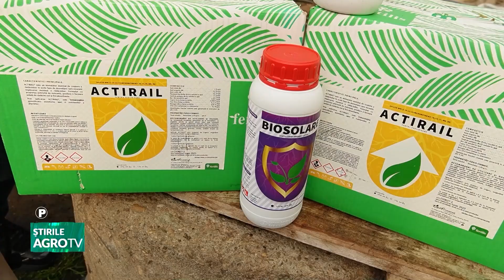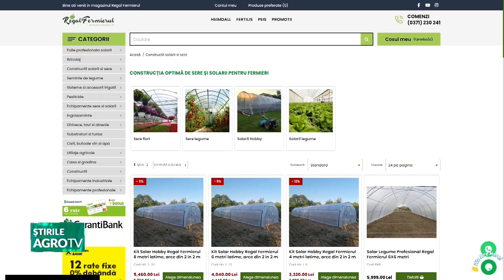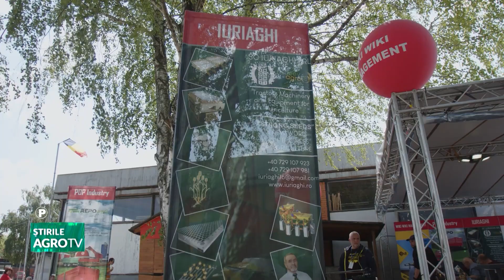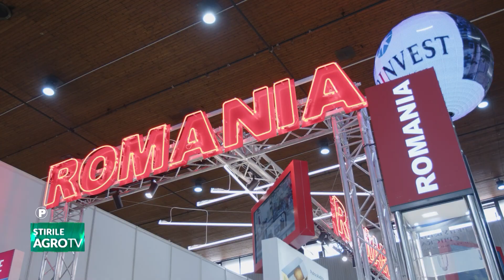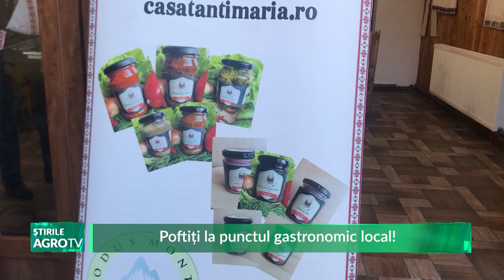stirile agrotv 22 05 2024 P1